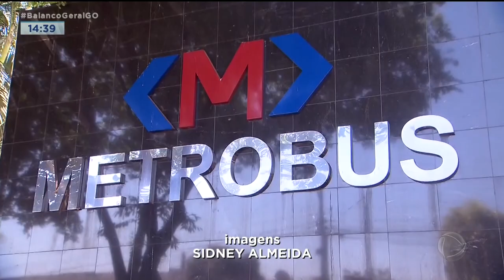ÔNIBUS VELHO: METROBUS DEVE SE POSICIONAR SOBRE RECOMENDAÇÕES DO MINISTÉRIO PÚBLICO ATÉ SEXTA-FEIRA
ESTÁ ROLANDO O PRAZO PARA QUE A METROBUS SE POSICIONE EM RELAÇÃO ÀS RECOMENDAÇÕES DO MINISTÉRIO PÚBLICO DE GOIÁS, QUE PEDE QUE SEJAM RETIRADOS DE CIRCULAÇÃO NO EIXO ANHANGUERA OS ÔNIBUS COM MAIS DE 5 ANOS DE USO. A RECOMENDAÇÃO VEM APÓS OS ÚLTIMOS ACIDENTES REGISTRADOS, INCLUSIVE COM MORTE.